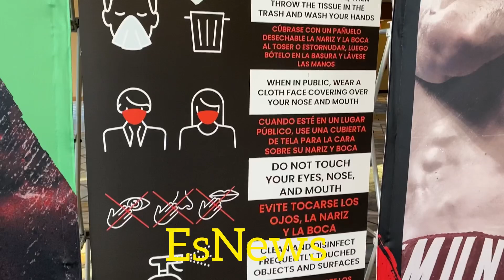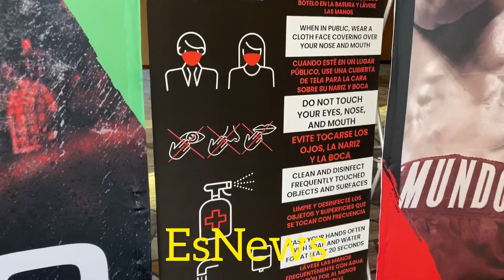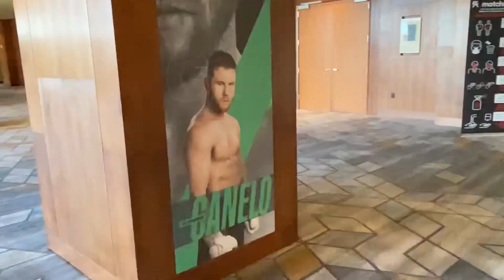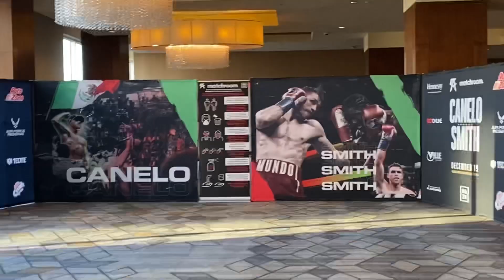Canelo vs Smith Fight Week Is Here!